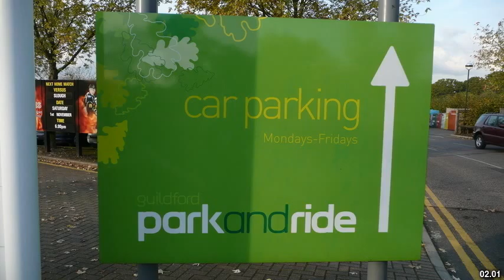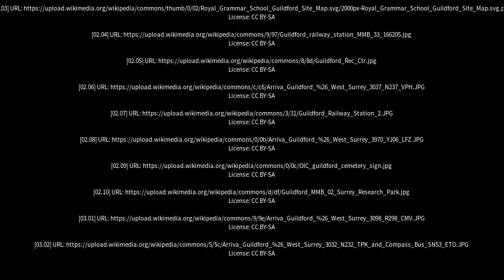Best places to visit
Best places to visit - Guildford (Australia) Best places to visit - Slideshows from all over the world - City trips, nature pictures, etc.